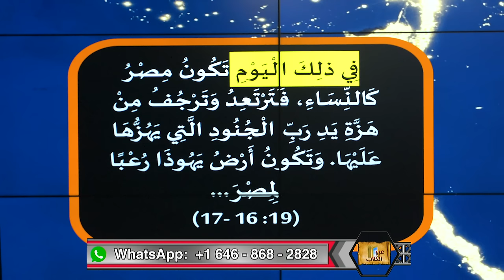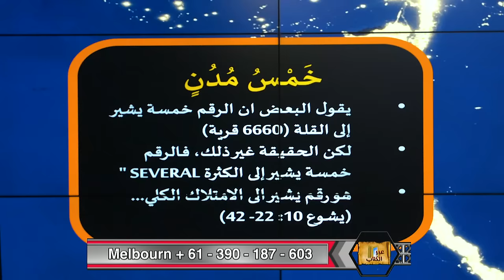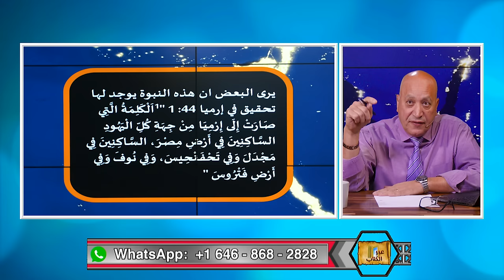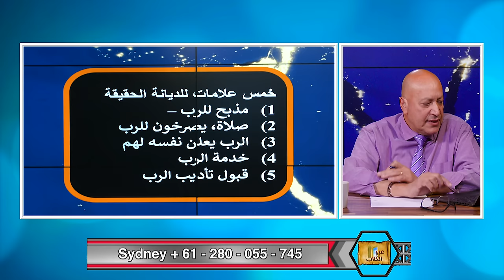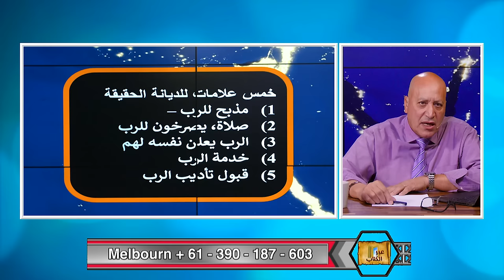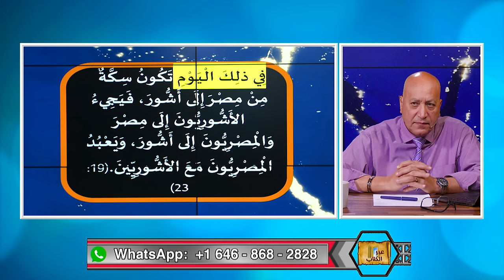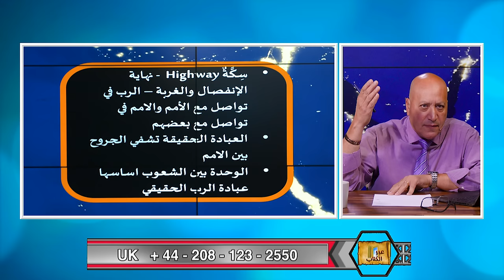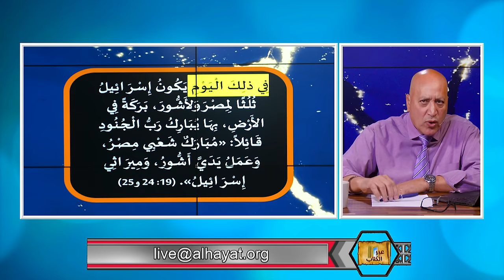عبر الكتاب | الحلقة رقم 482| نبؤة إشعياء ويضرب الرب مصر (الجزء الثالث)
نستكمل في هذه الحلقة تفسرنا للإصحاح الشهير عن مصر إشعياء ١٩ لنرى بركة الرب وخلاصه وشفائه لمصر